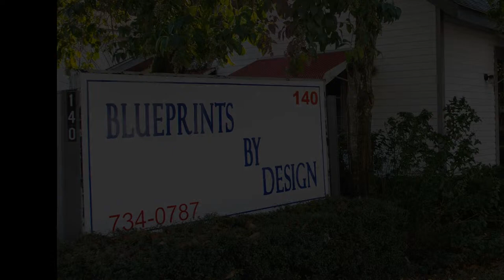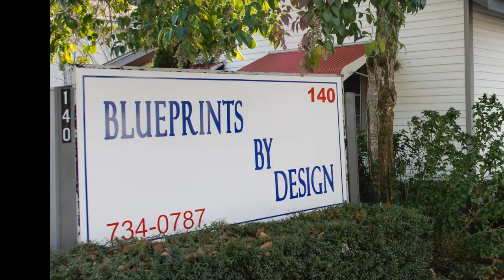Boathouses & Docks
Blueprints By Design llc
Award Winning Residential Designer